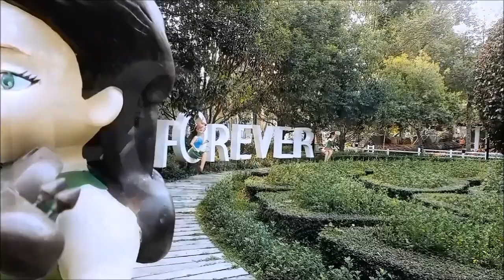ดอกไม้สวยงามมากๆ ที่ยังไม่ยอมโรยราไปง่ายๆ แม้งานดอกไม้จะเลิกลาไป ณ สวนตุง เชียงราย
*คลิปวีดีโอนี้ดอกไม้สวยงามมากๆ ทำตัวเหมือนผึ้งเราจะพาไปบินวนรอบๆ ดอกไม้ ความสวยงามมากมายที่ยังไม่ยอมโรยราไปง่ายๆ แม้งานดอกไม้จะเลิกลาไปแล้วก็ตาม ณ สวนตุง เชียงราย

พ. 24:02:2564; 07:58:07 น.